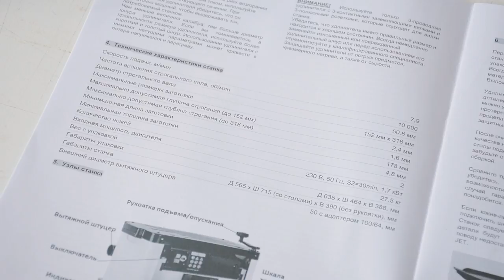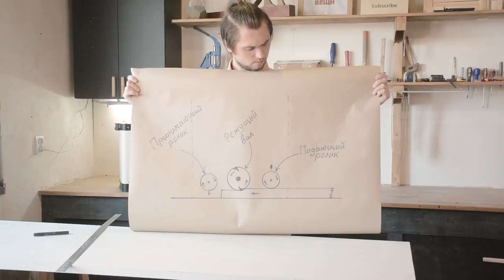Обзор рейсмуса JWP 12L от фирмы JET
Всем привет!
Я купил новый рейсмусовый станок JWP-12L и сделал на него небольшой обзор. Пробежался по характеристикам и отметил все особенности рейсмуса. Модель средней ценовой категории, но выглядит куда круче своих конкурентов. Всем рекомендую к покупке!